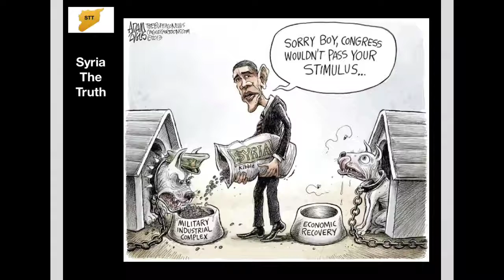Syria Cartoons 125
Syria crises in Cartoons